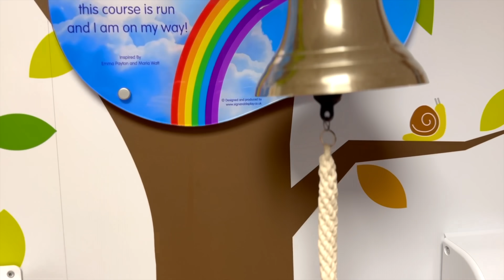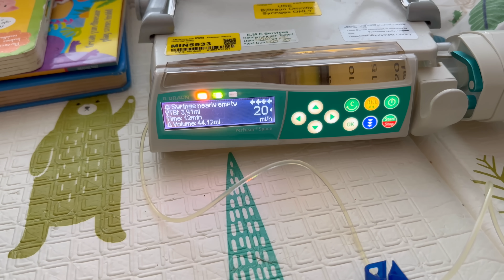BACK TO GREAT ORMOND STREET HOSPITAL FOR A EMERGENCY HICKMAN LINE REMOVAL!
We are the bridge family trying to get the most out of this rat race we all call life.

In September 2021 we found out our dreams had come true. We were expecting a new addition ….to the Bridge family.

We spent the next 9 months, like any normal parents would, preparing our life for the arrival of our little boy.

On the 11th of may 2022, at 11:11pm we were bless with the birth of our son. HE WAS PERFECT. We instantly felt love like we had never experienced and our family of 4 we always dreamed of. Was finally complete.

We had the most magical first 8 months with Teddy experiencing all that life had to offer. UNTIL on the 24 of feb 2023 he got diagnosed with high risk AML Leukaemia.

We spent 6 months (184 days to be exact)  at Great Ormond Street Hospital. He endured 2 rounds of chemotherapy and a full bone marrow transplant in hope that it would save our son's life.

We documented every part of his journey on this channel to raise awareness and give childhood cancer the exposure it deserves.

After riding the hellish and unpredictable storm Teddy made it to the end of his treatment and RANG. THAT BELL!

You are joining us now in our next chapter of this journey at home at bridge HQ, as we try to rebuild our life and continue to spread awareness about what it’s like to have a child post cancer and transplant in hope that this second chance at life we have been given. IS FOREVER.

So if you’re interested in following our journey don’t forget to like our videos, subscribe to our channel and hit that notification bell as we document our life as the Bridge family.

Our perspective and what we want from life when spending 6 months in hospital fighting for your child’s life, let’s just say has changed a little.

All though myself and Katie have been lucky enough to travel the world far and wide in the past and now are slightly restricted for now due to Teddys recovery. This doesn’t mean to can’t dream, explore and go on adventures from our doorstep to show our son what life has to offer.

TIME is something that none of us have control over and let me tell you. It isn’t on our side. I don’t have time. We don’t have time and you don’t have time. Yes I said it. YOU. DON'T. HAVE. TIME.

So if there is one message we would like to spread to all of our community here on our channel. It’s live for today as tomorrow is never promised.

We are going to breathe deep, dream big, travel wide step out our comfort zone and go and grab life with both hands and make the most out of what ever time we have left on this earth. AND WE are taking you along with us. So buckle up as LIFE. WERE COMING FOR YOU.

We have also been updating daily on our instagram accounts which are mentioned below:

We appreciate everyones messages and support more than you would ever know!
ANY ONE THAT IS LOOKING TO BECOME A BLOOD DONOR IN THE UK, THE LINK IS BELOW "GIVE BLOOD' WHICH WILL TAKE YOU STRAIGHT TO THE PAGE IN WHICH YOU CAN SIGN UP AND FIND YOUR NEAREST DONATION LOCATION. ANY ONE LOOKING TO BECOME A DONOR OVER SEAS, IF YOU TYPE IN GOOGLE, REGISTER TO BECOME A BLOOD DONOR, IT WILL COME UP STRAIGHT AWAY AND IM SURE THE PROCESS IS VERY SIMILAR TO HERE IN THE UK.

PLEASE PLEASE CONSIDER IT! IT SAVES THOUSANDS OF LIVES ON A DAILY BASIS!
If you are a parent and have a child that is having treatment for cancer up in London. They are an incredible charity in the UK and supply parents with a variety of services from advice, to grants to accommodation like us and so much more! We are forever grateful for all the help and support they supplied us with.

LINKS